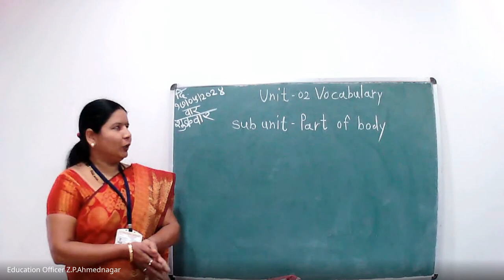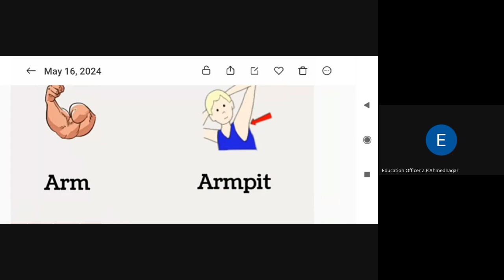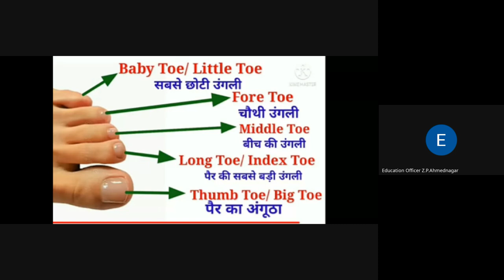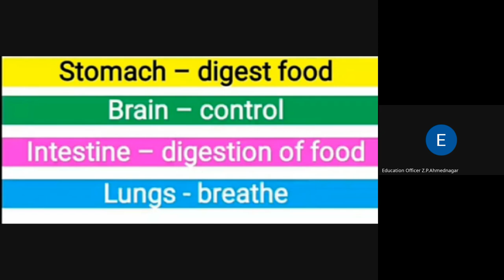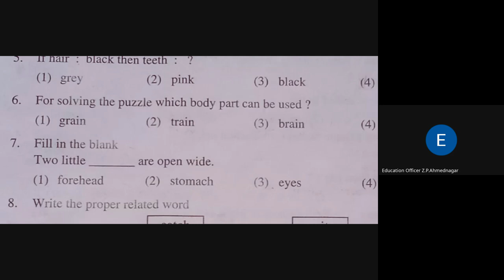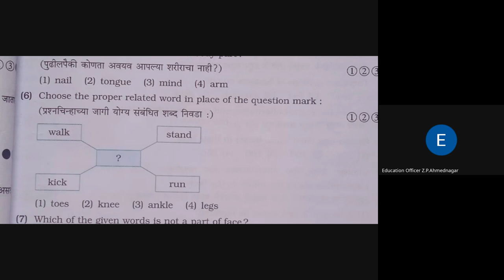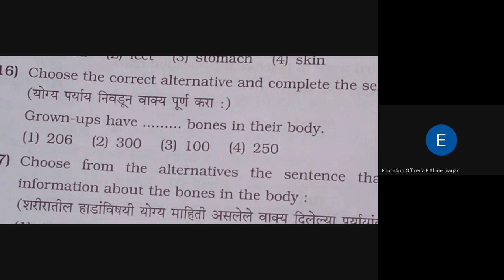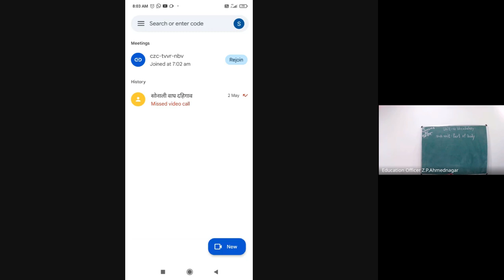मिशन आरंभ ५ वी शिष्यवृत्ती मार्गदर्शन 2024 05 17 07 03 GMT+5 30